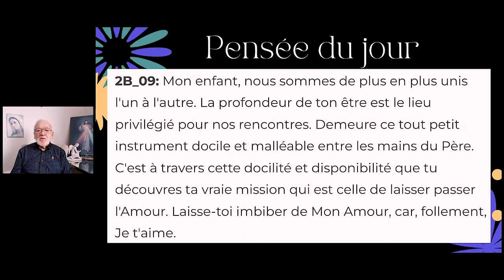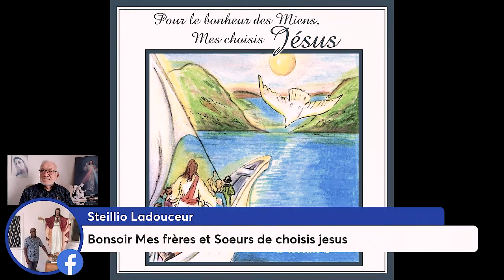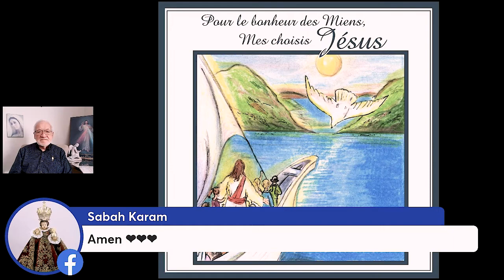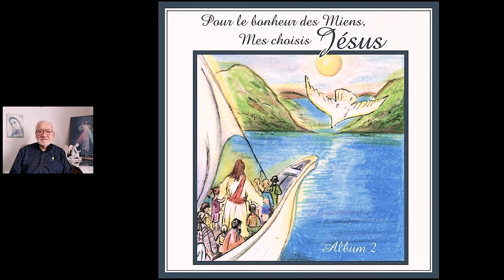Facebook Live –13/01/2022 – Imbibé de Mon Amour, laisse passer l’Amour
Imbibé de Mon Amour, laisse passer l’Amour est le thème de ce Facebook Live.
Venez vous joindre à Léandre.

Bon visionnement!